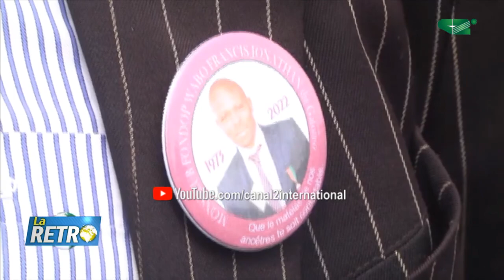Retro du 28/08/2022, Invité: Camille NELLE, Journaliste Spécialisé en enquêtes criminelles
Retro du 28/08/2022

Invité: Camille NELLE, Journaliste Spécialisé en enquêtes criminelles

Une Présentation de Monique NAOUSSI  FOSSOUO, Journaliste